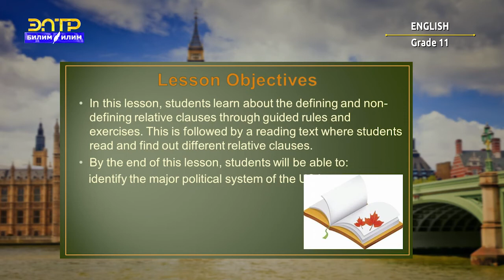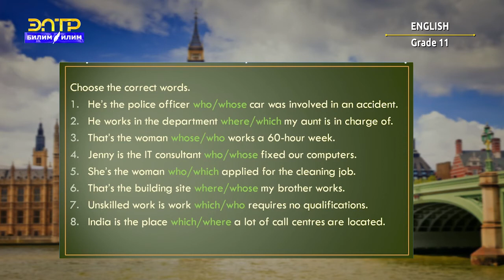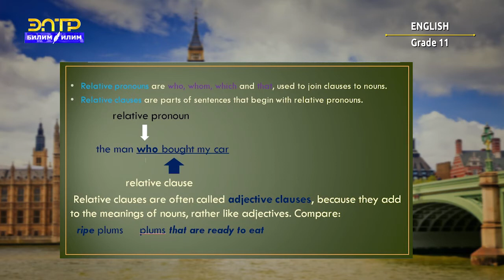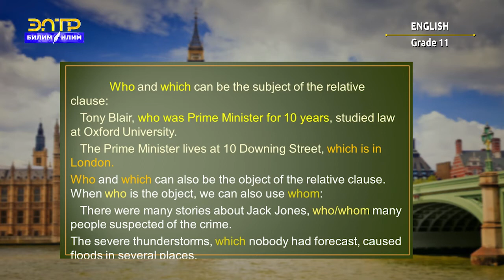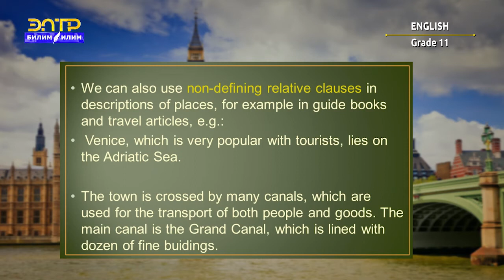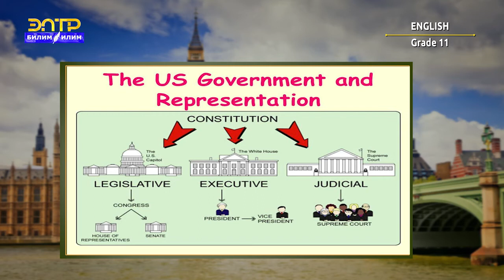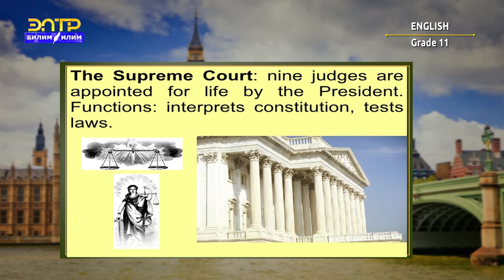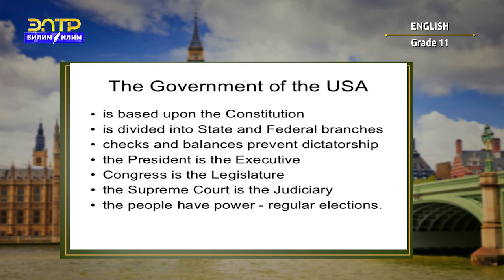11-класс | Английский язык/ Англис тили | Defining and non-defining relative clauses